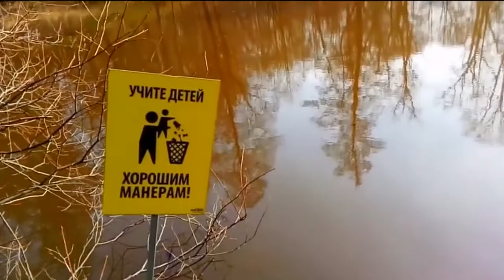N 48. Цикл передач "Слушаем" ~ Притча ~ Представления о себе + Домашнее задание!